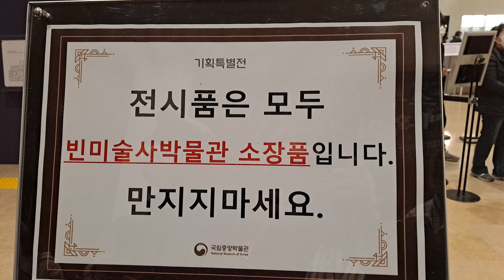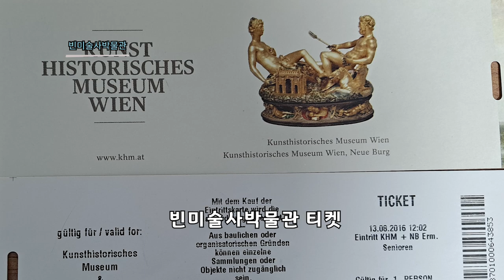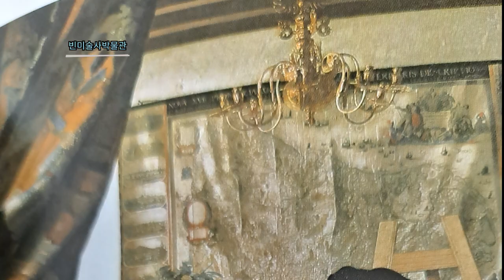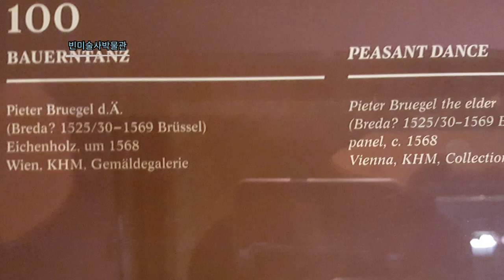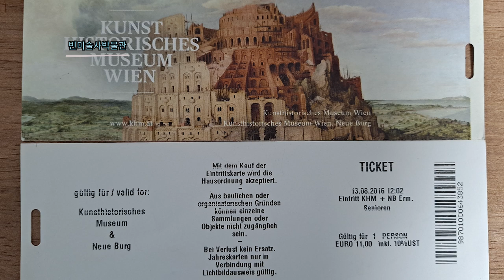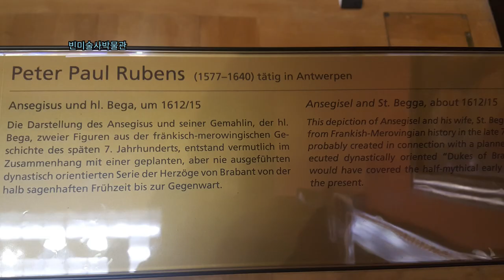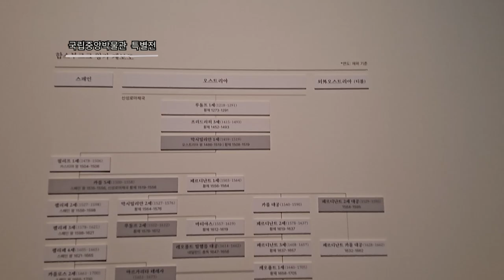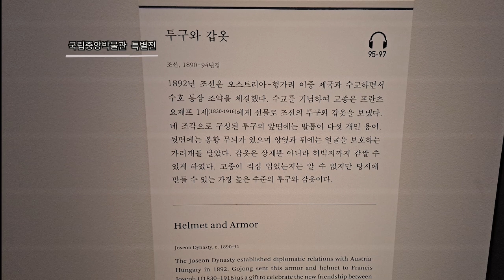합스부르크600년 매혹의 걸작선 / 빈미술사박물관 / 국립중앙박물관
지난 11월부터 3월 1일까지 국립중앙박물관에서 `합스부르크 600년 매혹의 걸작선`을 하고 있어요.
거기 전시 작품들은 모두 빈미술사박물관 소장품이라고 해요. 그 소중한 명작들을 빌려주는 오스트리아나 빌려오는 대한민국 모두 대단하다는 생각이 들었어요.
   국립중앙박물관 측은 합스부르크 군주들의 계보와 작품 설명을 어찌나 잘 해 놨는지 우리의 안목을 높여 주는데 일조를 하리라 생각됐어요.

  더불어 몇 년 전 오스트리아  비엔나에  갔을 때 빈미술사박물관에 갔던 감흥이 오버랩되면서, 행복한 시간을 가졌어요.

  이번 국립중앙박물관 전시는  합스부르크 가문에 역점을 둔 것 같으니, 저는 미술작품과 화가들에
초점을 맞추어 이야기를 풀어 나갔지요.
From November to March 1st, the National Museum of Korea is holding a 600-year-old masterpiece line of fascination in Habsburg.

 All the exhibits there are said to be in the collection of the Vienna Museum of Art. I thought that Austria, which lends those precious masterpieces, and Korea, which lends them, are both great.

 It was thought that the National Museum of Korea would help us improve our perspective on how well the Habsburg monarchs explained their genealogy and works.

 In addition, when I went to Vienna, Austria a few years ago, I had a happy time as the inspiration of going to the Vienna Museum of Art was overlapped.

 This exhibition at the National Museum of Korea seems to have focused on the Habsburg family, so I focused on art and artists.